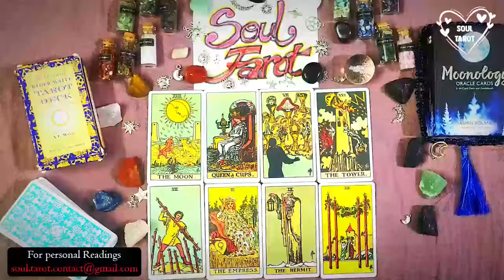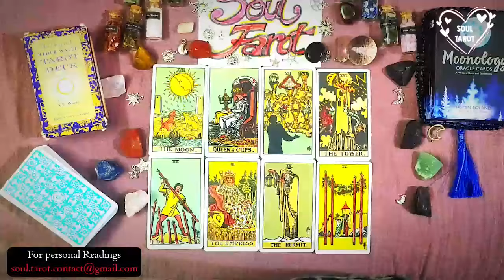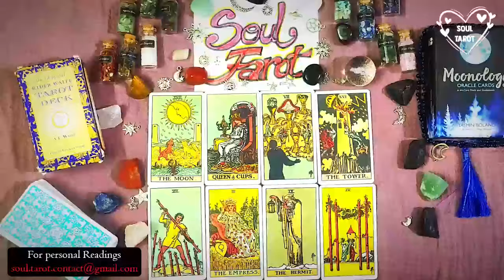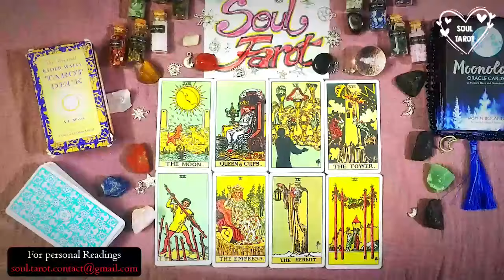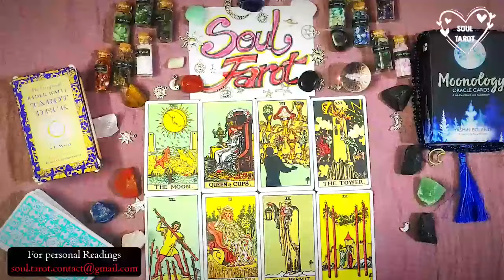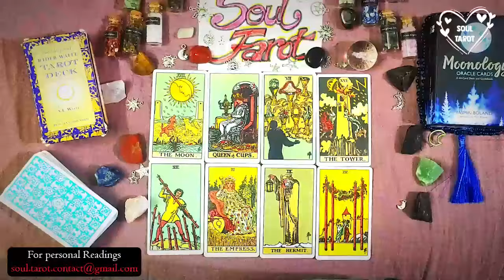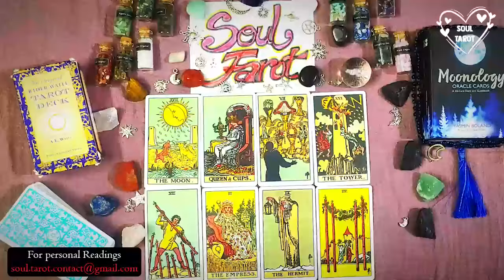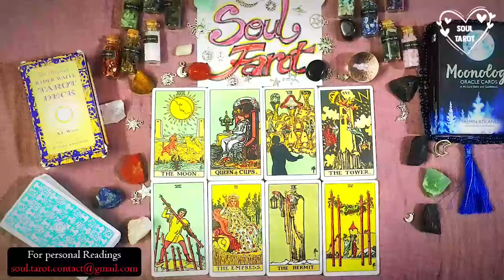TAURUS 😍 BIG ENERGY! YOUR NONCHALANT ATTITUDE IS MAKING YOUR PERSON SWEAT😓,THIS TALK IS OVERDUE ❤️